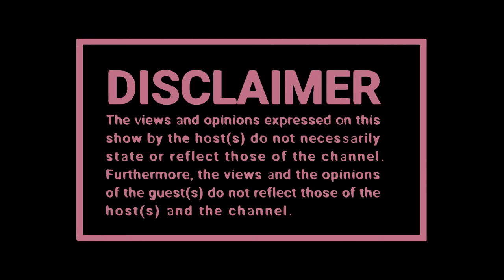Tik Tok Vs UMG, Valentine , Kamo Mphela, Cyber Bullying, New Music, Heavens Gate 💈SPREADING HUMOURS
🧑🏽 Host :  Seemah
👨🏽‍🏫 Co Hosts: Zillewizzy and Yanda Woods
📸 Captured By: Black Studios